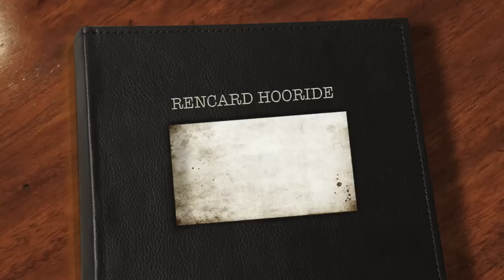HOODRIDe, la rencontre ;)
voici quelques photos du rencard Hoodride a Moules ;)